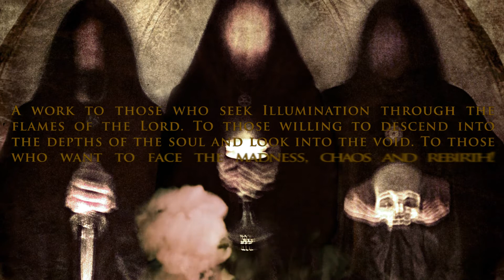IGNIS HAERETICUM "Luciferian Gnosis" CD 2014.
Goathorned Productions presents: "Luciferian Gnosis", CD from Black Metal Band Ignis Haereticum.
Out Summer  2014. Pre-orders now.

GOAT 017  IGNIS HAERETICUM
"Luciferian Gnosis" CD 2014

I Sub Tuum Praesidium
II Mysterium Fidei
III Ad Serpentem Tortuosum
IV Luciferian Gnosis
V Sekhem-Hra Apep
VI  De Sphinge Revelationem Mysterii
VII Exercitatus Spiritualium
VIII Sic Luceat Lux Vestra!